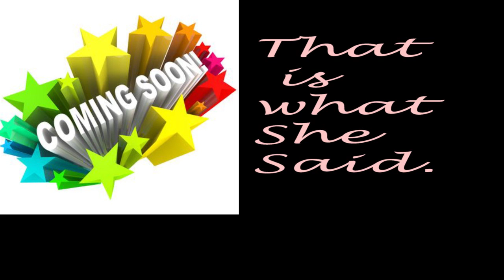THORnews & Professional Science in Bringing Up Space Baby 2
This is one of those crazy THORnews coming soon previews I like to do every once in a while. It's been a hell of a journey, from ISON to the minimal double peaked Solar Maximum, to Ceres to the James Webb Telescope to Pluto. And we've got Rosetta & Siding Spring up on deck while we wait to figure out what that protostar Sun baby thing is that's hanging of Sol's titty.

I promise to stay honest, crazy & romantic.

It's all I can do.

Now give me some sugar, baby.

Love,

T

Thanks to Sweet Talk for the song 'Put you Right back'

if you'd like to chit chat, ladies. Catch me at.